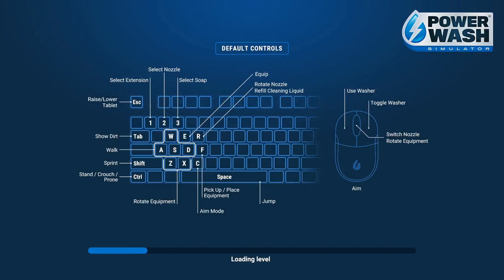PowerWash Simulator bonus jobs : STEAM LOCOMOTIVE